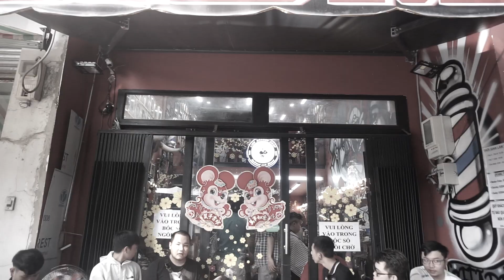SIDE PART QUIFF | Liem Barber Shop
🔥🔥🔥 SIDE PART QUIFF 🔥🔥🔥

💯💯💯Những ngày nghỉ ngơi vui chơi sau lễ Tết gần kết thúc. LIEM BARBER SHOP mang đến kiểu tóc mới hi vọng mang lại sự hứng khởi cho các bạn khi trở lại công việc cũng như học hành và đó là “SidePart Quiff”

👍👍👍Có lẽ sự quen thuộc của Quiff và sự thông dụng không còn xa lạ gì với chúng ta. Sự kết hợp Sidepart là cần thiết để mang lại sự trẻ trung tươi mới kết hợp với Quiff lịch thiệp và thân thuộc.Và dịp năm mới thì luôn cần sự khởi đầu ấn tượng và tự tin,một chút điểm nhấn tattoo hair đơn giản nếu bạn yêu thích và đương nhiên đối với Shop thì đó là chuyện nhỏ hehe.

🧧🧧🧧LIEM BARBER SHOP chúc các bạn năm mới với sự khởi đầu mới tốt đẹp và hiệu quả hơn.Và hãy để Shop giúp các bạn có được sự tự tin đó, hãy thử Sidepart Quiff ngay nào.

✂ ABOUT US:
Fascinated by Chicano culture, Liem Barber Shop is a home of bros who share flaming passion for masculine haircut and badass lifestyle in Vietnam. We are not enterprise and we have no client also. Once you come, you are our homies. We have worked hard since 2015 to prove that “all professions deserve equal respect”. As a barber, we have a mission is to spread smiles of satisfaction and happiness by artworks we have done for our homies. Let’s come, have small talk, take a seat and leave your hair to us, we’ll serve by all conscientiousness.

✂ SINGAPORE:
• 48 Haji Lane #02-01 S189241. Singapore